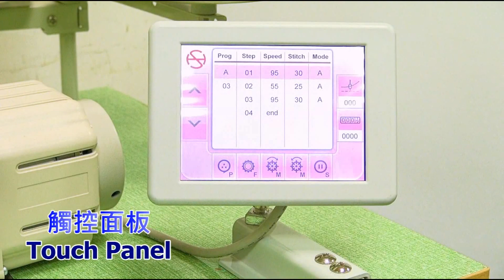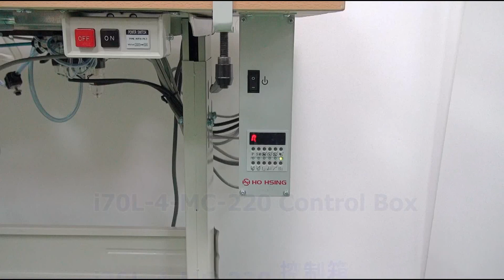JUKI MO-6914C + MC2 Device + i70L-4-MC-220 Control Box